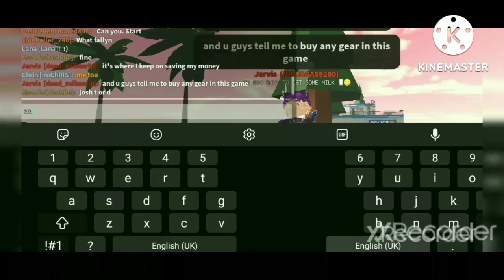HOW TO MAKE A DRIPPY OUTFIT IN HSL! 500 SPECIAL *DESCRIPTION*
BTW GUYS COMMENT ANY GEAR U WANT ME TO BUY ⚙

LoVe YaLl ❤

    CIAO ✌